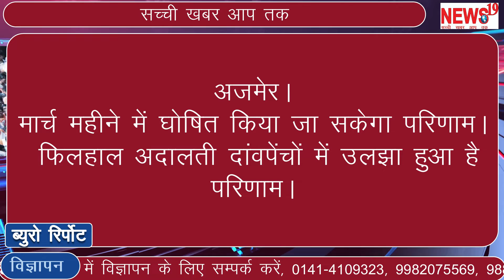ब्रैकिंग न्यूज़ breaking news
Ajmer : RPSC से निकल कर आ रही है बड़ी खबर

RAS मुख्य परीक्षा 2018 के सम्बंध में आ रही है खबर,RPSC ने शुरू की परिणाम घोषित करने की तैयारी,मार्च महीने में घोषित किया जा सकेगा परिणाम। फिलहाल अदालती दांवपेंचों में उलझा हुआ है परिणाम।